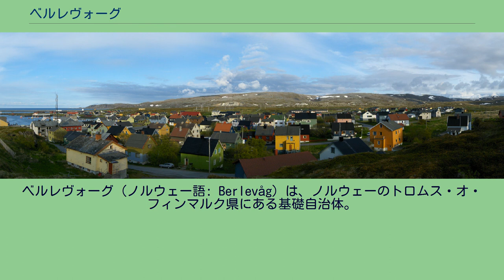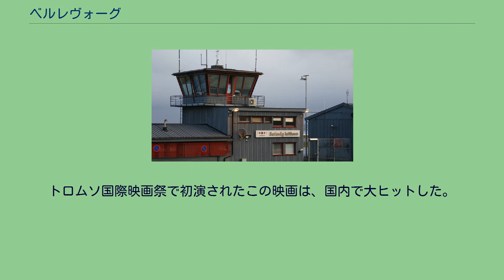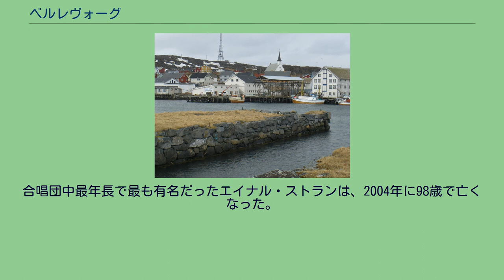ベルレヴォーグ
ベルレヴォーグ（ノルウェー語: Berlevåg）は、ノルウェーのトロムス・オ・フィンマルク県にある基礎自治体。
行政の中心地はベルレヴォーグ村。
1913年1月1日にターナから分かれた。
ベルレヴォーグ村と人口およそ45人のコングスフィヨルド村の二つの村落から成る。
地名の最初の部分はノルウェー語で真珠を意味するperleが転じたもので、最後のvågは湾を意味する。
現在の紋章は1988年7月22日に国王の認可を得た。
五つの水色の波はこの地域が海との闘いを繰り広げてきた反面、その海に頼ってきたことを物語っている。
ヴァランゲル半島の北部に位置し、バレンツ海に開けている。
域内の防波堤はこれまで幾度となく悪天候により壊されてきた。
そのため、現在ではバレンツ海から押し寄せる激しい波に備え、テトラポットが置かれている。
1973年に港に防波堤が建造されると、沿岸急行船「フッティルーテン」はここにドックを設けた。
沖を流れるメキシコ湾流の影響で冬はそれほど厳しくなく、-15℃を下回ることは滅多にない。
他方、夏に30℃を超すこともない。
近海の島々には手付かずの山や湿地の自然が残り、幾千もの海鳥の営巣地となっている。
バードウォッチングも可能。
現在のベルレヴォーグ空港 第二次世界大戦のドイツ占領下、ベルレヴォーグにはロシア人捕虜によって空港が造営された。
このため、1943年から翌年にかけて市街や飛行場はほぼ毎日ロシア軍からの爆撃を受けた。
1944年11月、村はドイツの焦土作戦により跡形もなくなり、住民らは立ち退きを強いられた。
終戦後、ノルウェー政府は住民らをよりよい港湾のある近くのコングスフィヨルドに移住させようとしたが、彼らは拒んで村を復興させた。
当時、ベルレヴォーグには木が全くなかったため、住民らは旧飛行場の木板を活用して家を建てた。
ノルウェー人映画監督、クヌート・エリク・イェンセンのドキュメンタリー映画「Heftig og begeistret」には、Berlevåg Mannsangsforeningというベルレヴォーグの男性合唱団が登場する。
トロムソ国際映画祭で初演されたこの映画は、国内で大ヒットした。
合唱団はアメリカツアーも行い、ニューヨークのグラウンドゼロでも公演を行った。
合唱団中最年長で最も有名だったエイナル・ストランは、2004年に98歳で亡くなった。
ベルレヴォーグ村のパノラマ写真